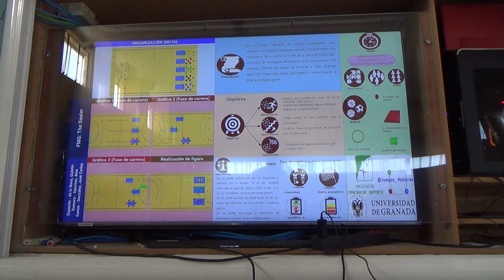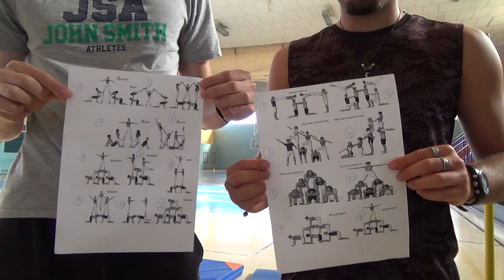Narcos 1R 1/2 00304